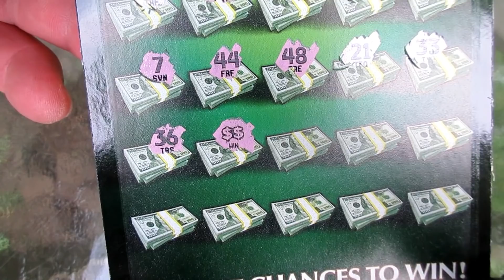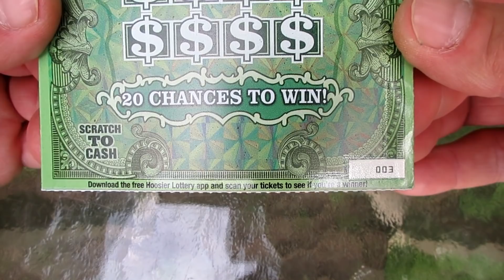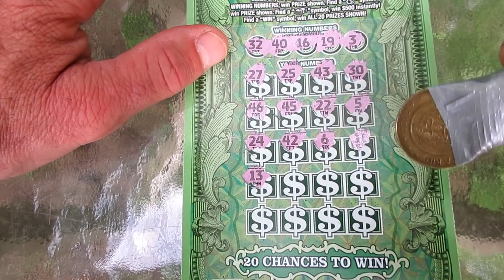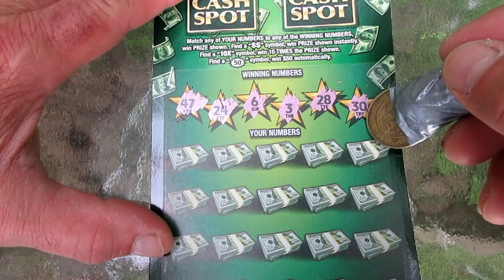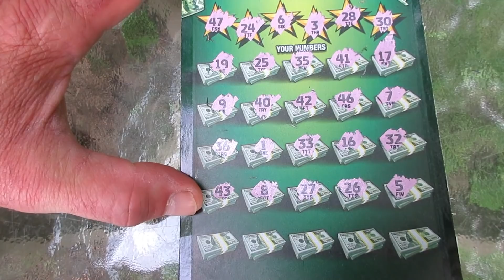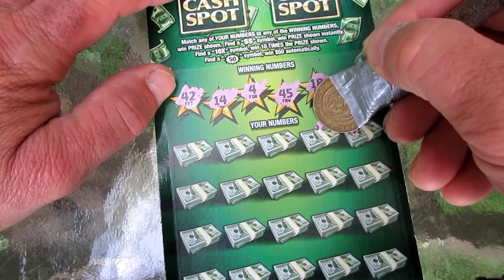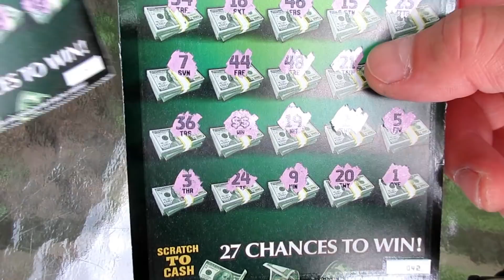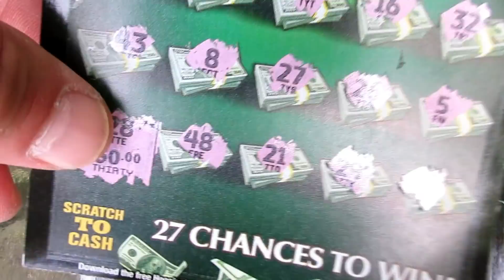2 WINS IN A ROW!!.."BIG WIN" LOTTERY TICKET SCRATCH OFF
BACK TO BACK WINS!! I went two for two on finding wins on the "BIG WIN" scratch off lottery ticket. With any lottery ticket finding one win is difficult enough..but to get two wins on back to back tickets is pretty unusual..at least with our lottery.

How big were the wins..watch to find out.